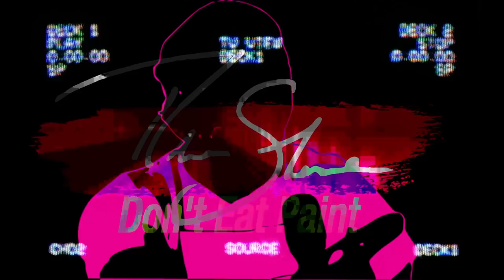Winning against your wife. Now what? | 67 | Mids Watch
Praxeology Volume 1